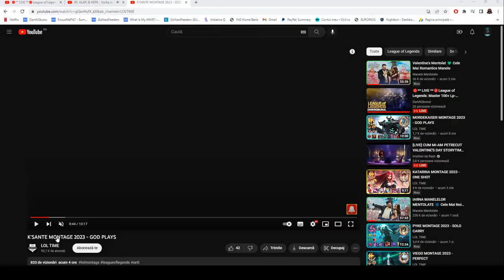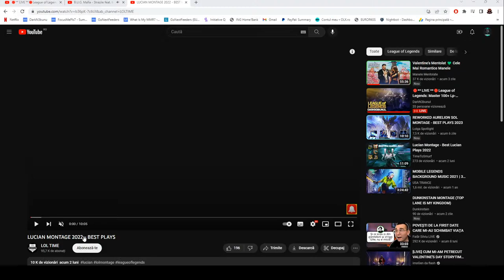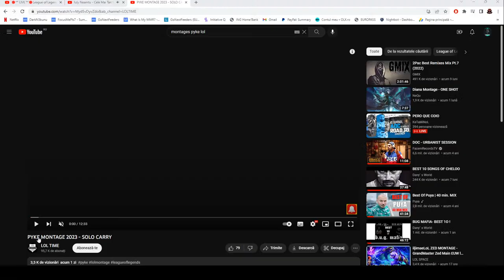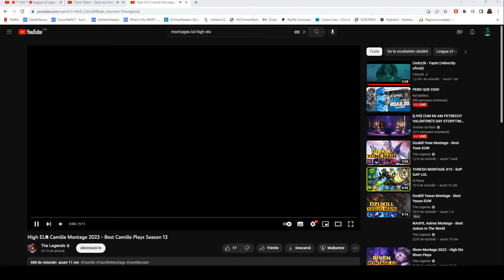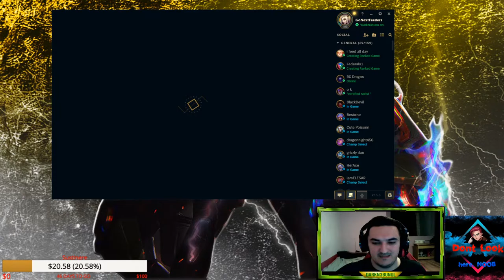🔴** LIVE **🔴League of Legends: Master 100+ Lp-uri!RoadTo3KSubs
💎Jocuri: League of Legends si Valorant 💎

👉 Specificatii PC 👈

 🔥 Procesor: Intel® Core™ i9-10900K Comet Lake, 3.70GHz, 20MB, Socket 1200
 🔥 Placa Video: Gigabyte GeForce RTX™ 2080 Ti TURBO OC, 11GB GDDR6, 352-bit
 🔥 Placa de baza: Gigabyte Z490 AORUS PRO AX, Socket 1200
 🔥 Sursa: Modulara Gigabyte GP-AP850GM, 850W, 80 Plus Gold, Eff. 90%
 🔥 SSD1: Samsung 970 PRO, 512GB, M.2 2280, PCI Express x4
 🔥 SSD2: Kingston A400, 960GB, 2.5", SATA III
 🔥 Memorie Ram: Corsair Vengeance RGB PRO 64GB, DDR4, 3600MHz, CL18, Dual Channel Kit
 🔥 Cooler procesor: ASUS ROG RYUJIN 240, racire cu lichid, Aura Sync, RGB, OLED LiveDash
 🔥 Carcasa: SilentiumPC Armis AR7X EVO TG ARGB, Middle Tower, ATX, fara sursa, black
 🔥 Monitor: gaming LED TN Gigabyte AORUS 24.5", Full HD, DisplayPort, 240Hz, 0.5ms, FreeSync, G-Sync, Negru, KD25F
 🔥 Tastatura: Mecanica gaming Razer BlackWidow 2019, layout US, green switch, Negru
 🔥 Mouse: Gaming Asus ROG Gladius II Origin, Negru
 🔥 Mousepad: Gaming Razer Firefly, Customizable chroma lighting
 🔥 Casti: Gaming Asus ROG STRIX FUSION 500